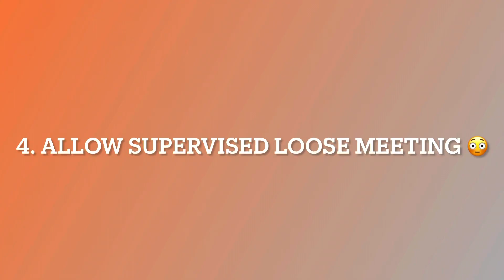New Dog met Cat 😳🐾“ClawPlay”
New dog meets 🐈‍⬛ followed the rules & on their 5th supervised meeting ❤️‍🩹🤨